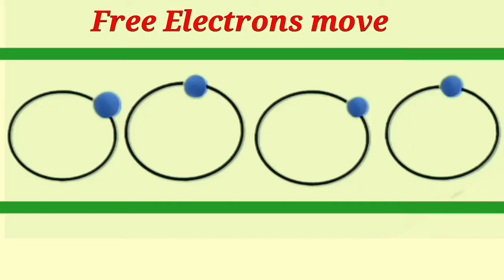/ /Electrons move copyright free video/ইলেকট্ৰণৰ গতি/বিদ্যুৎ প্ৰবাহ/Electricity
Hello friends I am akib.To day I am give a demo about electron motion.

qweies of the video

1.how electrons move through a conductive wire
2.flowing Electron
3.Physics H.S 1st yrar
4.Physics H.S 2nd year
5.AHSEC physics
6.SEBA science
7.Electricity